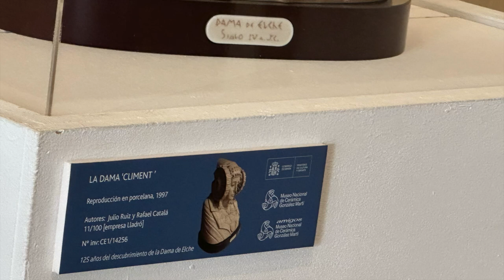National museum of ceramics. Valencia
The Ceramics Museum of Valencia is considered a real ceramic paradise in Spain. The museum collection was based on the private collection of Gonzalez Marti, which was replenished and expanded over time.The museum's exhibition consists of works of traditional pottery from Spain. You can also see Greek, Roman and Arabic products, Chinese and Japanese porcelain, many of which were part of the personal collection of Manuel Gonzalez Martí